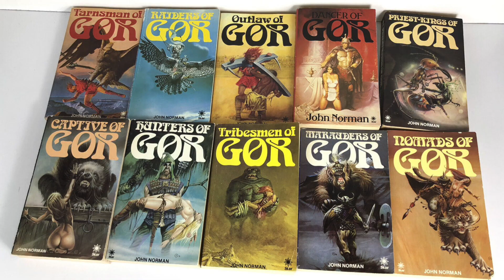Gor 1987 Movie Retrospective Sword & Sorcery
In this episode of The 80s Show, Retro Man does a retrospective on the Sword & Sorcery film Gor (1987) starring Urbano Barberini, Rebecca Ferratti, Oliver Reed and Jack Palance. Please share your thoughts on Gor and the Sword & Sorcery genre In the comments below.